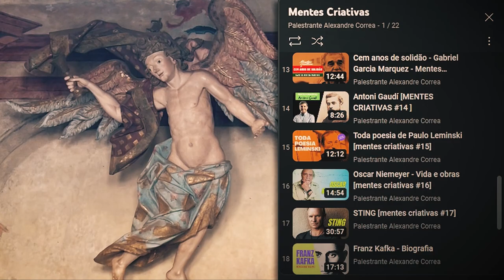A história do Aleijadinho | O Michelangelo brasileiro?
O Brasil já produziu grandes gênios, na literatura, na música e nas artes plásticas. Uma dessas mentes criativas foi o mineiro Antônio Francisco Lisboa, ou Aleijadinho, apelido com o qual cravou o nome na história.

Ao longo de sua conturbada vida, marcada por uma incurável doença degenerativa, Aleijadinho foi capaz de produzir uma enormidade de obras, pias batismais, esculturas em pedra sabão, madeira, fachadas de igrejas e muito mais. Alguns chegam a considerá-lo uma espécie de "Michelângelo brasileiro".

Neste vídeo, gravado diretamente das terras onde um dia viveu Aleijadinho - Ouro Preto, o palestrante Alexandre Correa, especialista em criatividade e inovação, traz um panorama da vida e da obra desse artista genial e brasileiríssimo: Antônio Francisco Lisboa, o eterno ALEIJADINHO.

Leve uma palestra leve e inspiradora para a sua empresa.